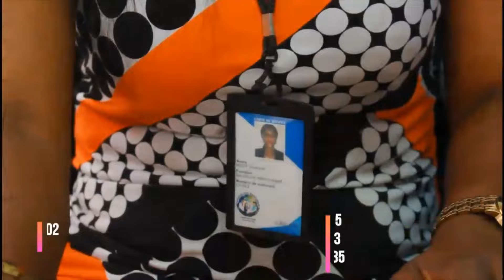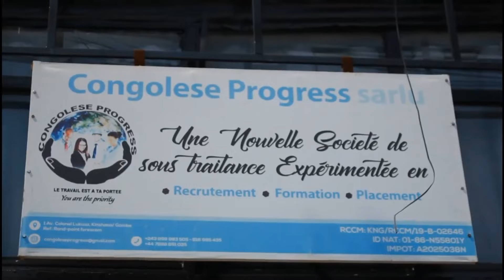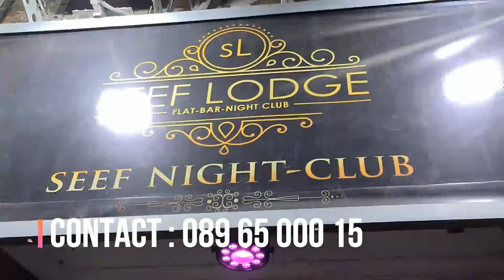URGENT: BOLINGI BA NDAKU NA MOIN CHÈRE BOTALA NA NSELE NDENGE BANINGA BAZOTONGA